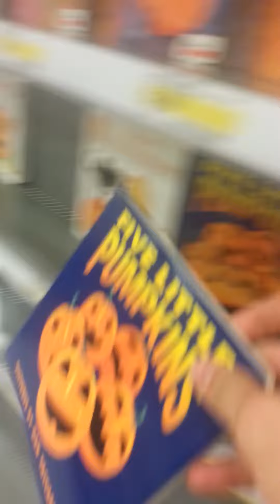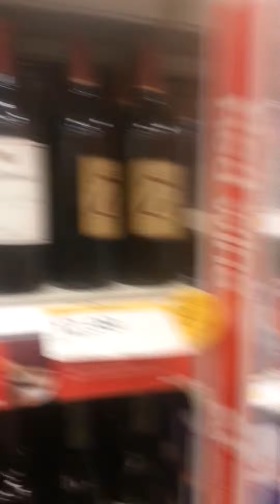Target Adventure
This is our adventure to target. Plebz and schlebz